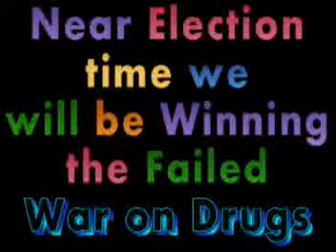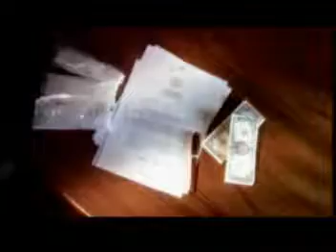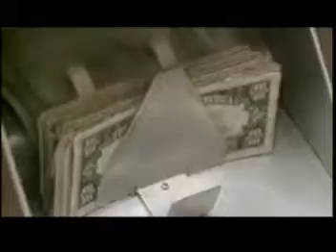DRUG WAR VICTORY ELECTION YEAR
Every ELECTION YEAR they always declare
VICTORY in the failed War on Drugs